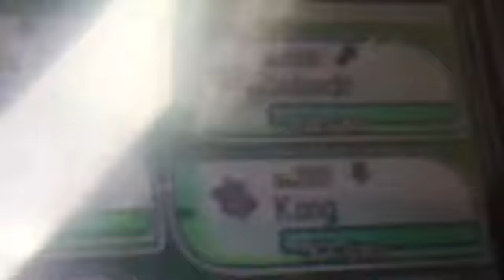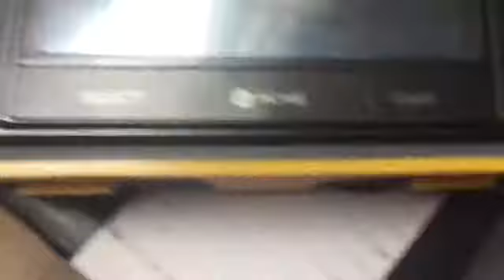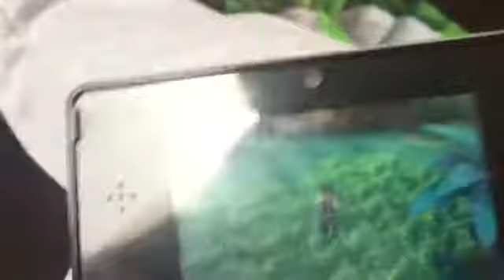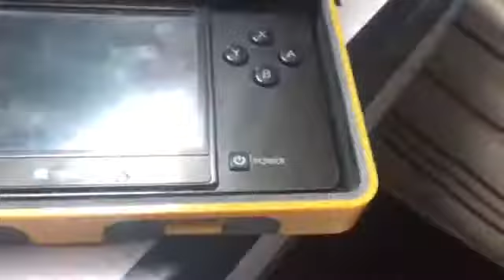My haven holiday part 1